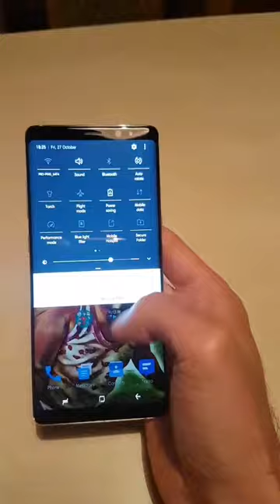My new gaming rig (Galaxy Note 8)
Just had to film a beauty that is the Note 8, before selling my  second camera (my previous phone). And figured why not as well post the video online.

P.s. I have no idea why the video is in 480p.
The original record is in 1440p and youtube upload settings are set to 1080p